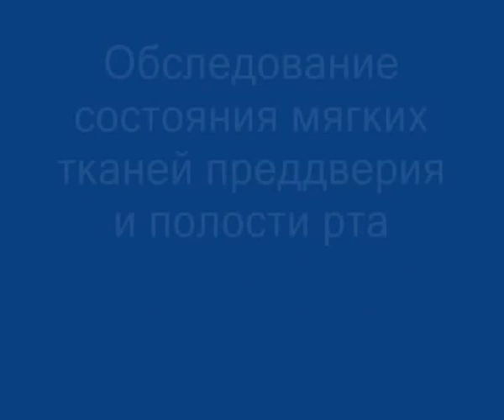Обследование состояния мягких тканей преддверия и полости рта